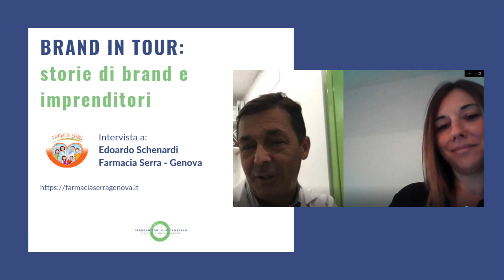Intervista a imprenditori di successo: Edoardo Schenardi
BRAND IN TOUR: storie di brand e imprenditori. Raccontiamo le più belle storie di piccole e medie imprese che hanno creato brand di successo in Italia e nel mondo.
Oggi ospite Edoardo Schenardi della Farmacia Serra di Genova, la farmacia più social d'Italia.
Intervista di Francesca Caputo

Vuoi scoprire altri argomenti?

📚 Scopri il nostro libro 'L'importanza di diventare Imprenditori che cambiano' - Esclusiva Amazon